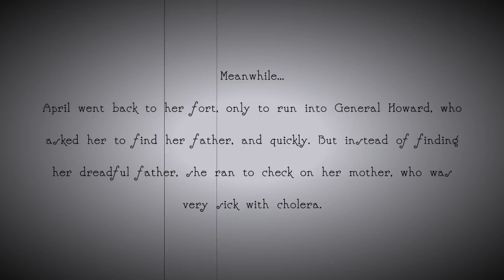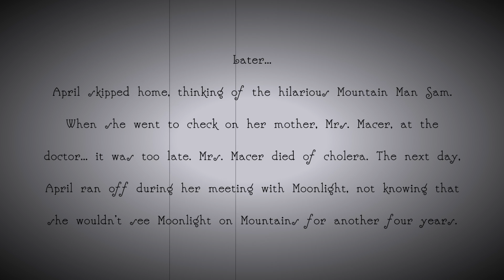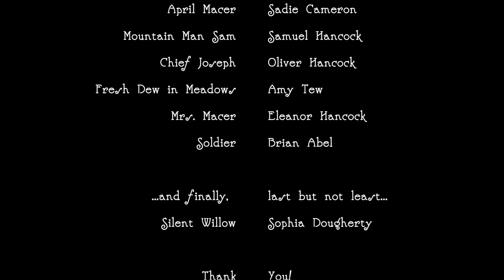Points of View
Charlotte and Sadie's newest video.